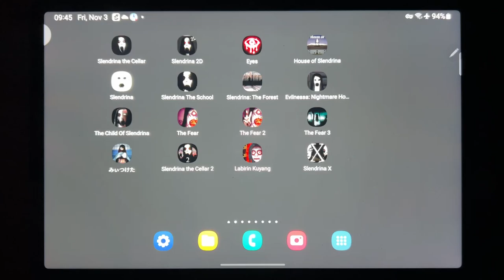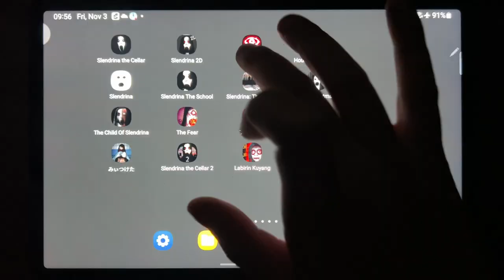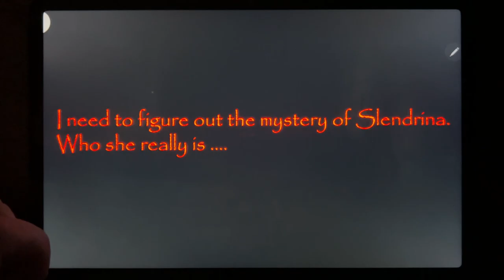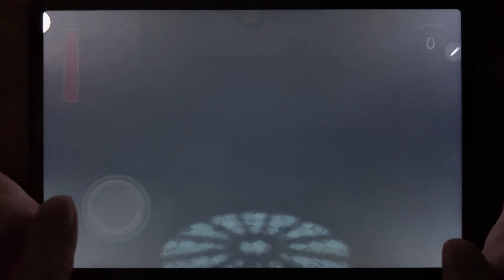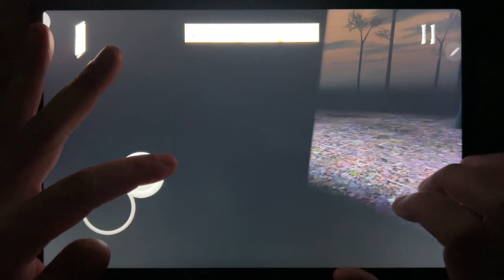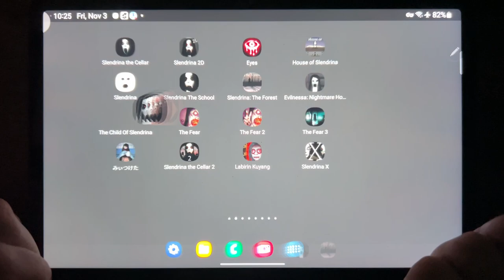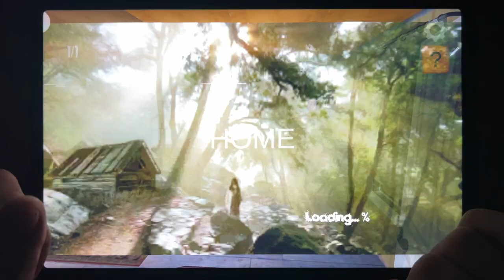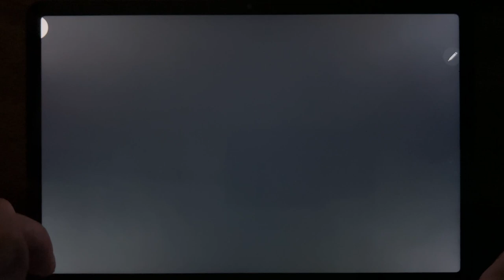Slendrina The Cellar, Slendrina 2D, Eyes The Horror Game, House of Slendrina, Slendrina...